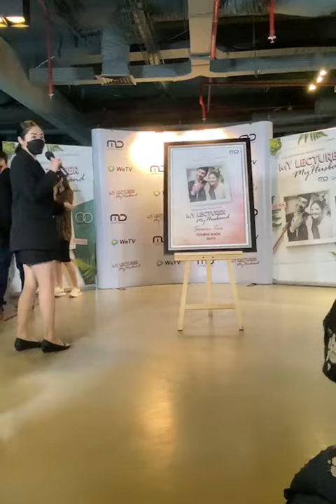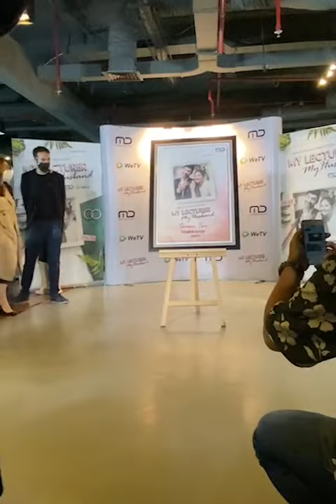yeyeyyyyyyyyy my lecturer my husband season 2... coming son.. Reza rahadian and prilly latuconsina